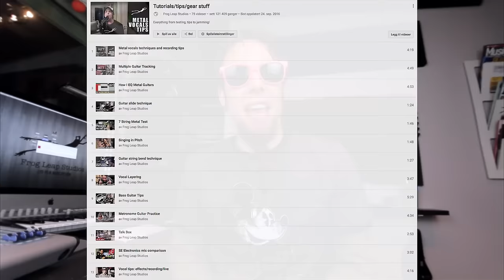Epic Norway!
Postboks 27
4333 Oltedal, Rogaland
Norway